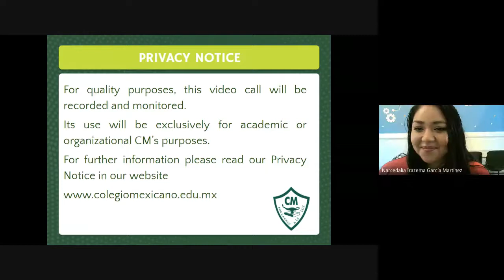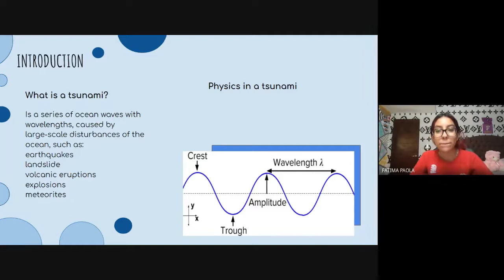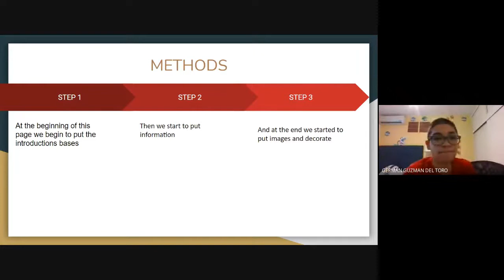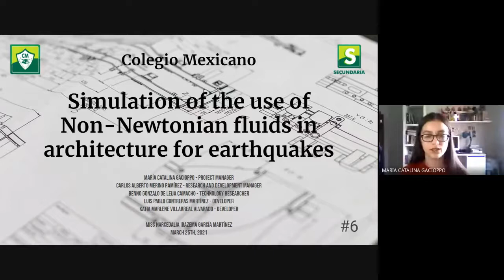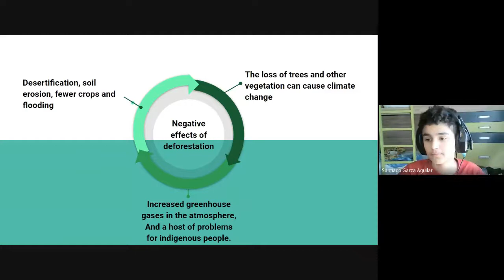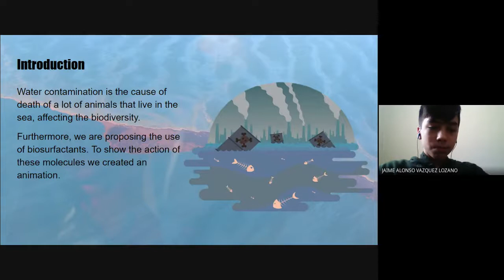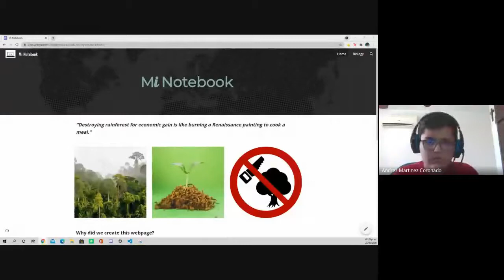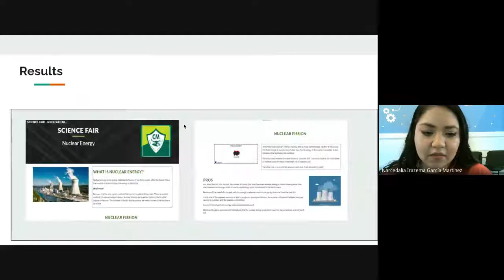Virtual Science Fair 2021 3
Bioinformatics